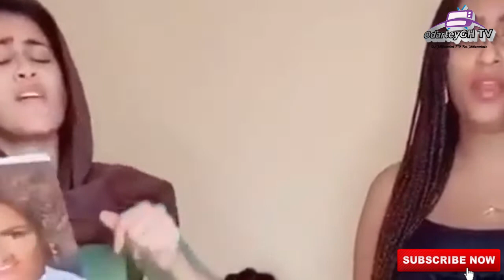I will never go back to lick my vomit—Juliet Ibrahim